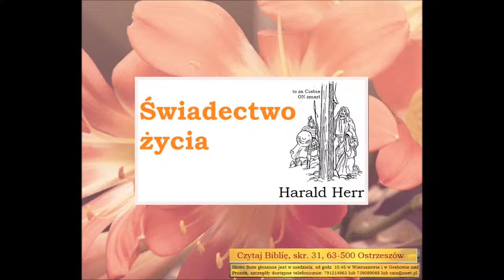Biblia uczy mnie jak dawać świadecwo życia Harald Herr B039 Zielone Niwy